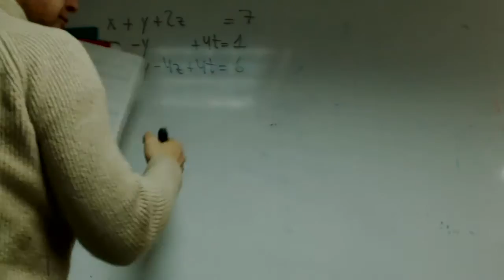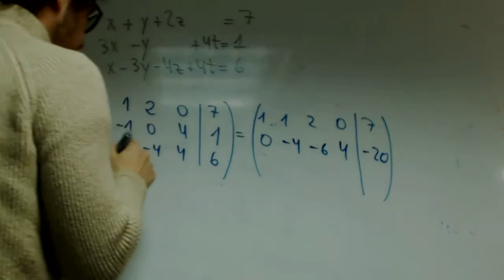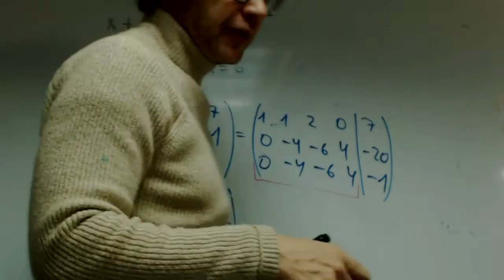Teorema de Rouche Ejemplo Grabiel Matematicas 2 Bachillerato Academia Usero Estepona